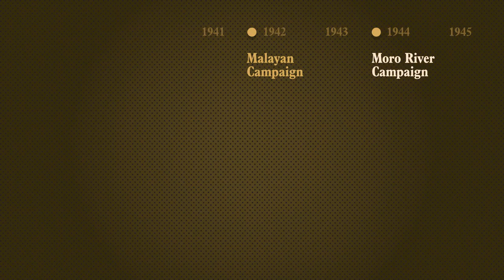Battle Card Series 1 Trailer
Postmark Games are excited to announce Battle Card, a new partnership with legendary wargame designers David Thompson and Nils Johansson. Battle Card is a series of print at home micro solitaire games that depict iconic battles and campaigns of the Second World War with only a handful of components.